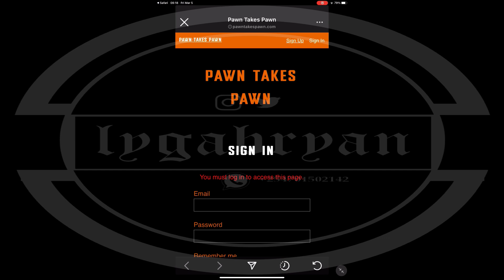CALL OF DUTY MOBILE *NEW REDEEM CODES MARCH 2021-FREE EPIC SKIN CHARACTER|FREE COD MOBILE CODES 2021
FREE HOW TO UNLOCK NEW REWARDS AT REDEMPTION CENTER
SEASON 2 BATTLE PASS/CRATES/LUCKYBOX

call of duty mobile season 2 battle pass release
date
cod mobile free
season 1 cod mobile battle pass
call of duty mobile season 1
call of duty mobile season 13 ba..
cod mobile season 1
how to get captain price in cod..
cod mobile free skin
cod mobile season 13 characters
cod mobile free skins
s13 battle pass codm